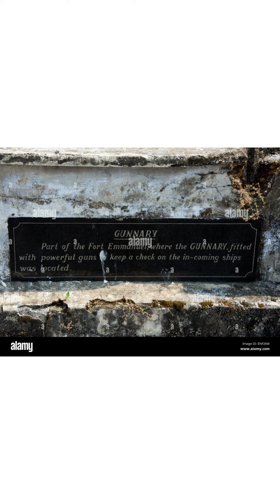FORT EMMANUEL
Fort Emmanuel, also known as Fort Manuel, is a ruined fort located at Fort Kochi beach in Kochi (Cochin), Kerala, India. It is a bastion of the Portuguese and a symbol of the strategic alliance between the Maharaja of Kochi and the Kingdom of Portugal. Named after Manuel I, the king of Portugal, it was the first Portuguese fort in Asia. In September 1503 the chief of Kochi granted permission to Afonso de Albuquerque to build Fort Emmanuel near the waterfront of the Arabian Sea. The construction was commenced on 26 September, and "it took the shape of a square with flanking bastions at the corners mounted with ordnance". The walls were made of double rows of coconut tree stems securely fastened together and with earth rammed firmly between; it was further protected by a wet ditch. The fort was christened on the morning of 1 October 1503 "Emmanuel", after the King of Portugal.
The fort was built at the water-bound region towards the south-west of the Kochi mainland. The fortifications were reinforced in 1538. The Portuguese built their settlement behind the fort, including the St Francis Church. Fort Kochi remained in Portuguese possession until 1663, when the Dutch captured the territory and destroyed the Portuguese institutions. The Dutch held the fort in their possession until 1795, when the British took control by defeating the Dutch. By 1806 the Dutch, and later the British, had destroyed most of the fort walls and its bastions.
In Old Kochi and alongside the Fort Kochi beach, there is a partially restored gun battery and other remains of ramparts and fortifications, which are now tourist destinations.